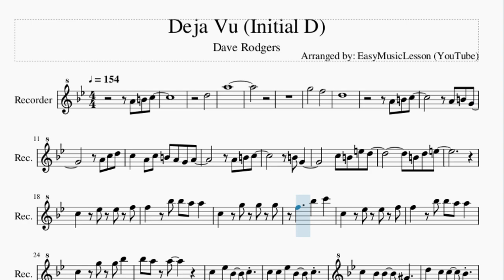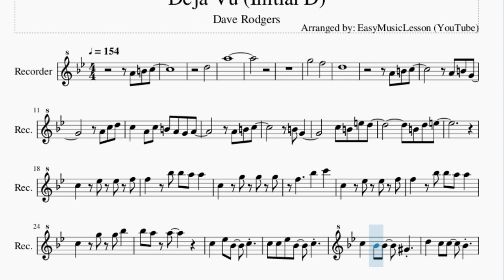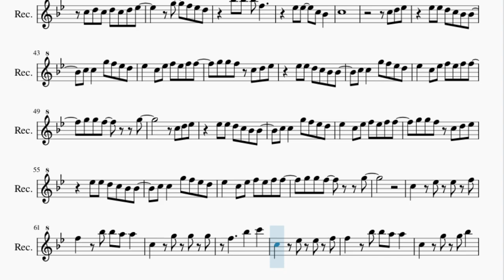Recorder Sheet Music: How to play Deja Vu (Initial D) by Dave Rodgers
Here is a sheet music/tab video on the song Deja Vu (Initial D) by Dave Rodgers on the recorder. A recorder sheet music arrangement which is transposed to notes that are easily played by recorder, for the song Deja Vu (Initial D) by Dave Rodgers.

EasyMusicLesson teaches you to play the your favorite instrument, through well-arranged sheet music so that you too can learn how to play Deja Vu (Initial D) by Dave Rodgers on the recorder as fast as you can. A recorder sheet music with backing tracks to help your play the song better.

Chords of Recorder arrangement:
F Maj   G Maj   A Min   G Maj   F Maj   G Maj   F Maj   G Maj
D Maj   F Maj   G Maj   A Min   A Min   F Maj   G Maj   D Maj
E Maj   C Min   Eb Maj   F Maj   F Maj   C Min   Eb Maj   F Maj
F Maj   C Min   Eb Maj   F Maj   F Maj   C Min   Eb Maj   F Sus 4
F Maj   F Maj   C Min   C Min   Ab Maj   Bb Maj   C Min   C Min
G Min   Ab Maj   Bb Maj   Ab Maj   Bb Maj   G Min   Ab Maj
Ab Maj   Bb Maj   C Sus 4   C Sus 4   Ab Maj   Bb Maj   C Min
C Min   Ab Maj   Bb Maj   F Sus 4   F Maj   Ab Maj   Bb Maj
C Min   C Min   Ab Maj   Bb Maj   F Min   G Min   Ab Maj   Bb Maj
C Min   C Min   Ab Maj   Bb Maj   Bb Maj   Bb Maj   Bb Maj
Bb Maj   Ab Maj   Bb Maj   C Min   C Min   Ab Maj   Bb Maj
F Min   G Min   C Min   Eb Maj   F Maj   F Maj   C Min   Eb Maj
F Maj   F Maj   C Min   Eb Maj   F Maj   F Maj   C Min   Eb Maj
F Sus 4   F Maj

Melody notes of Recorder:
D5
A5
G5       F5
D5
C5   A4 C5 B4 A4 G4 A4
A4 B4 C5
B4 G4
C5 B4 E5 D5
B4 D5 E5
C5   Eb5 Eb5 F5
F5   Bb5 Bb5 A5 A5
C5   G5 G5 Bb5
Bb5 A5 A5
C5   Eb5 Bb4   C5
C5 C5 Eb5 Bb4   C5
C5   Bb4 Bb4   Ab4
D5   C5 C5   Bb4
C5 C5 Eb5 Bb4   Eb5   Eb5
D5   G4 Bb4   Bb4   C5
C5 D5 C5 D5 C5 D5 Eb5
Eb5 Eb5   C5 Bb4
C5
C5 D5 Eb5
Eb5 Eb5 D5 C5 Bb4 Bb4
C5 C5   G5 F5 Eb5 D5
Eb5   C5 Eb5 F5 Eb5 F5 F5
G5 G5 F5 C5 D5 Eb5